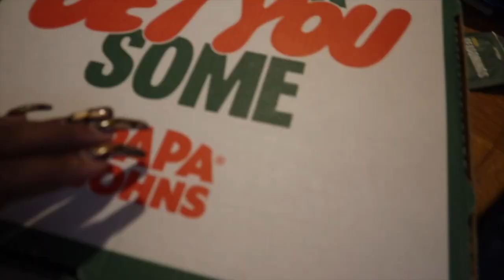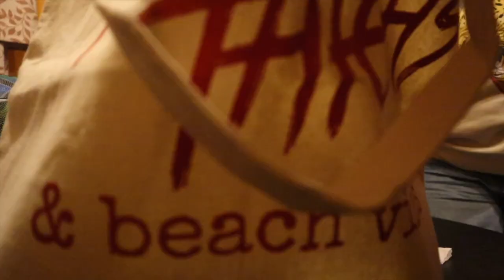VLOGTOBER DAY 31🍂| HAPPY HALLOWEEN!!!!!!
*CLICK ME*
EVERYTHING YOU NEED TO KNOW↴
🍂HAPPY OCTOBER/VLOGTOBER🍂!!!
Today's the last vlogtober video and THANK YA JESUS -- can you name that movie?! LOL
Got yet another accomplishment under my belt by doing this daily upload for this month​⁠! *pats self on back!* But back to what is going on in the video lol, in today's video, met up with my brother & sister to make a few dranky dranks then headed home to make my mom and I one & then ate some good ol' papajohns for dinner!♡

"🔔" (Notification Gang!) so you'll NEVER miss an upload from lil ol'me!

Luxuriously Lakeshia
Glen Burnie, MD (Maryland) 21060

♡ F O L L O W   MY   I N S T A G R A M ♡↴

Thank you again as always for watching & supporting my channel!